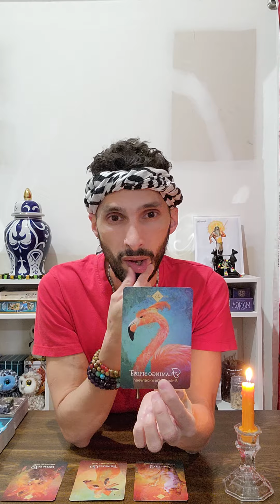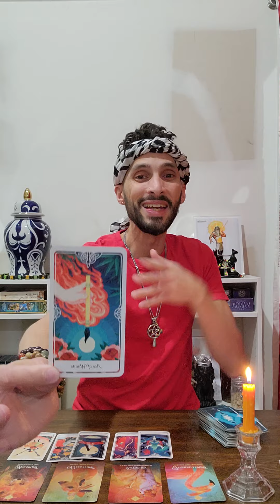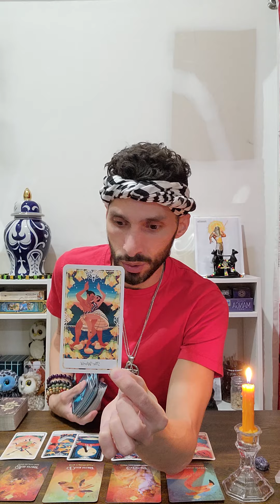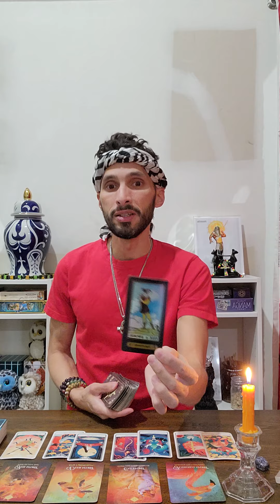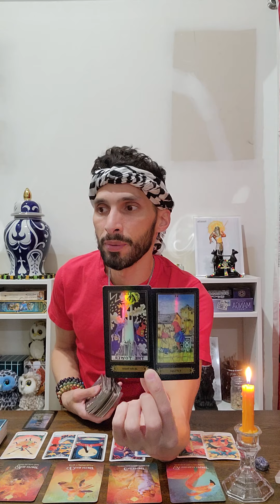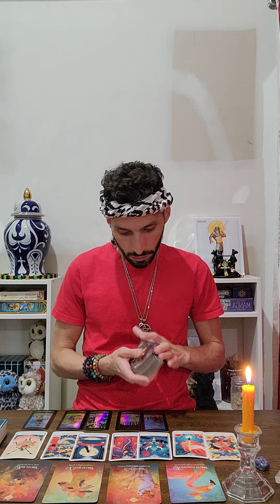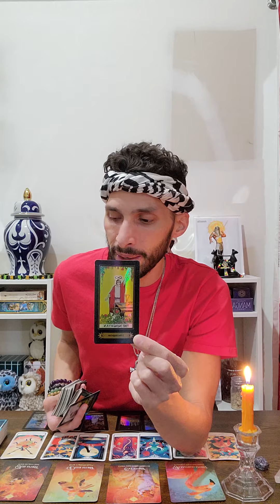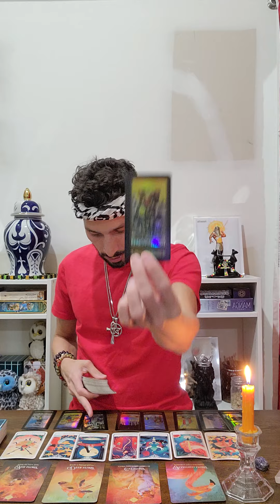Virgo ♍️ March 2022 Spring is here! tarot energy update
josealfredo_ra

Thank you for your likes, shares & comments!

Peace Love Justice